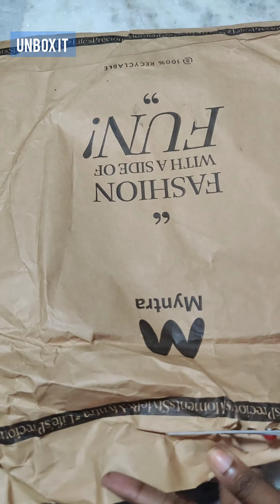Mr Bowerbird Tshirt Myntra shopping